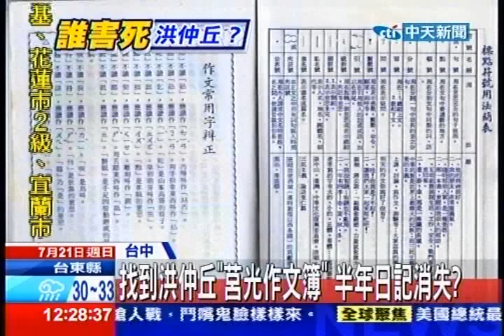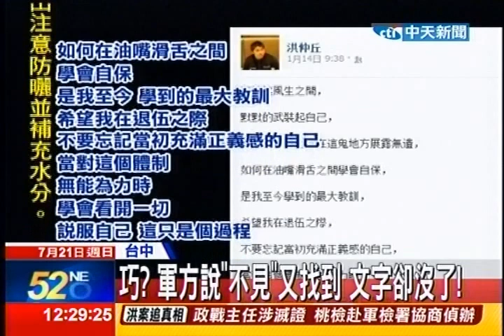中天新聞》找到洪仲丘「莒光作文簿」 半年日記消失？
內容轉載自《中時電子報》：
中天新聞》不只禁閉室監視器還原變成「黑畫面」！洪仲丘家屬說連洪仲丘軍中所寫的大兵日記「莒光作文簿」，原本軍方也說「不見了」，後來又說「找到了」！但裡頭洪仲丘的日記只寫到去年12月！奇怪的是洪仲丘連續半年多的大兵日記沒有寫，軍中的輔導長難道都不過問，還是有寫，但最後又「突然消失」？